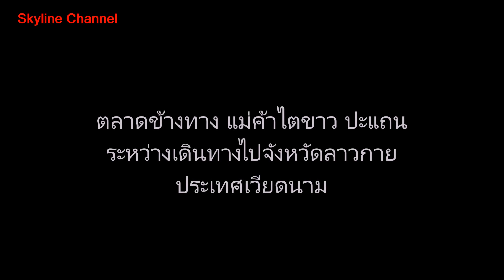ลุยเวียดนาม(Vietnam) EP132:เเม่ค้าไตขาว ชาวปะเเถน ขายส้มราคาถูก โลละ 10 บาท ที่ Ha Giang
เเม่ค้าไตขาว ชาวปะเเถน ขายส้มราคาถูก โลละ 10 บาท ที่เมืองฮาซาง ระหว่างเดินทางไปเมืองลาวกาย ประเทศเวียดนาม